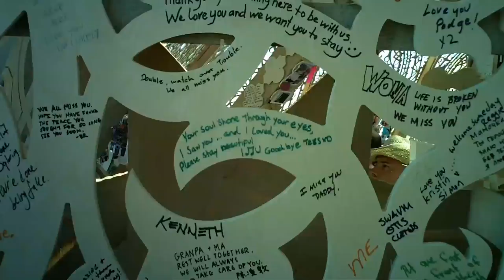Caravansary: Burning Man 2014 - The GurL & BoyZ from IllinoyZ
Footage from the 2014 Burning Man festival.
Music:  Time by Hans Zimmer - Satellite Empire (The Machinist Remix)